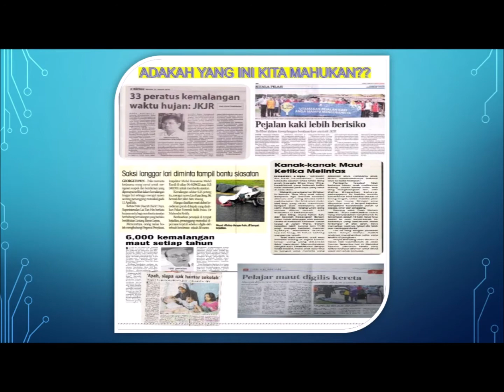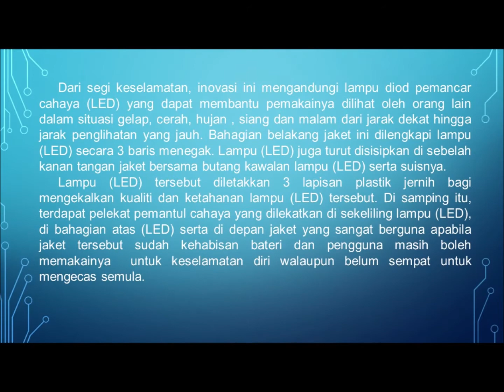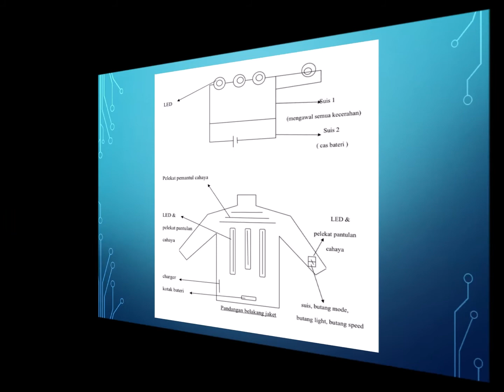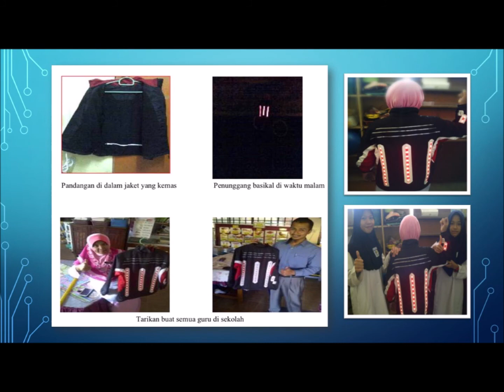[KLESF International Challenge 2021] P002 JAKET KESELAMATAN LED SERBAGUNA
Number: P002
Title of Project: JAKET KESELAMATAN LED SERBAGUNA
Name of participant #1: WAN NOOR SAKINAH BINTI MEOR AHMAD SHUKRI
Name of School: SK JAWI
Project theme:
Sustainable Cities and Communities (SDG 11)
Category: Primary school (12 years old or below)

Abstract of Project:
The problem arises due to consumer’s awareness of the safety jackets that are in the market now which are only equipped with light reflectors that are not able to work properly when conditions are too dark, night and rain. As a result of this problem, our team has made a study on the production of safety jackets that have safety features when users wear them.

 ‘Jaket Keselamatan LED Serbaguna’  is innovated from existing water proof jacket equipped with safety features to  avoid the risk of road accidents. The innovation is also a part of 3R practice as we reused  jackets.
The safety features about this jackets are :
a.  It contains Light-Emitting Diode Lamp which enables the users be seen clearly even in dark, heavy rain, day or night, in closed or far distance. The LED lamps were positioned in three straight lines behind the jacket and at both hands.
b.  The control button was placed underneath the right hand. The LED lamp was covered with 3 layer clear plastic to maintain its quality and durability.
c.  The reflective strips stickered on and around the lamps also at front of the jacket works to continue providing lights whenever the lamps are running out its battery and need to be recharged.
d.  There is hidden circuit under back side of the jacket that connects the LED lamps. The lamp uses 4.8 volt cell which can lasts until 4 hours non-stop.
e.  The innovation is chosen from water proof jacket that able to protect the wearer in any weather. It is dry-cleaning washable jacket.

The benefits of this jacket are:
a) Assisting motorcyclists while riding on the road.
b) Improving the safety of cyclists, especially students.
c) Being used by all construction workers at the construction site.
d) Reducing the risk to anglers or fishermen who board the boat.
e) Suitable for hill and mountain climbers because of the thick and dark wooded area.
f) Assisting pedestrians who walk at night.
g) For the disabled (OKU) such as visually impaired person who are often exposed to risk.

The production objectives of this project are:
1. Create user -friendly innovations that are suitable for all groups.
2. Can reduce waste because it uses a rechargeable battery.
3. Commercially, this product can be developed as a local product at a reasonable cost, not difficult to provide, unlimited resources, environmentally friendly, user –friendly, easy and safe to use, thus driving national productivity towards a more economic and profitable.
4. An effective personal safety tools that can be utilized when a person engages in risky activities that are often exposed to environmental threats.

Therefore, with this innovative idea, it is believed to be able to reduce the accident rate statistics in Malaysia to a better level.